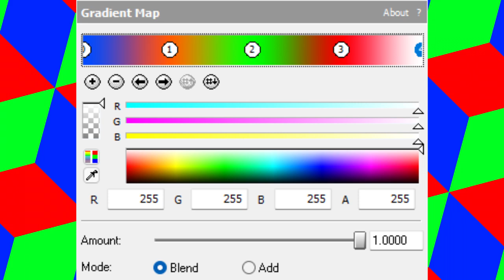{REQUESTED} How To Do Make Some TEMWMLE1583 Chorded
Requested by: TBMLE128, TOCRSM785, TBSLEG6025, MPF, TBJDLEG1706, JTLE, TBVE2002, TUGCMLE1634, TPAFVE251, ETYMF, JB, TMRT3MLM746, DRMAD7SDTOS & 2011G.

Edit: TEMWMLE1583 Chorded is renamed to TWSTIC1972 Chorded